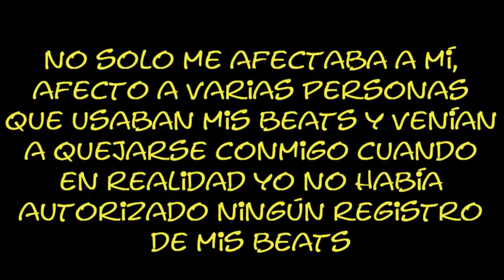El porqué de mi ausencia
Solo son dos cosas que pido para usar cualquier instrumental de este canal:

+ No subir tu cancion a plataformas de paga (spotify, google music, etc.)
+ Dar los creditos correspondientes

Perdon si se escucha mal, lo he grabado con el movil xD